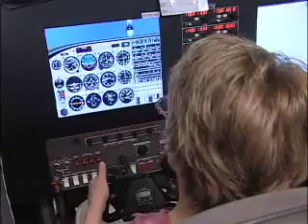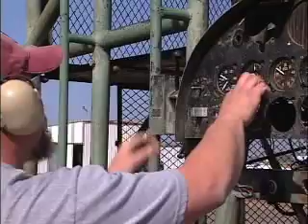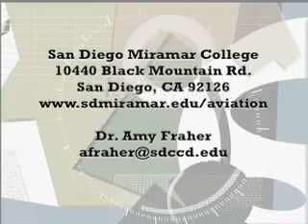Learn to Fly at San Diego Miramar College-Dr Amy Fraher.mp4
Chief Pilot Dr Amy Fraher discusses aviation education programs in professional piloting, aviation management and aviation maintenance at San Diego Miramar College.